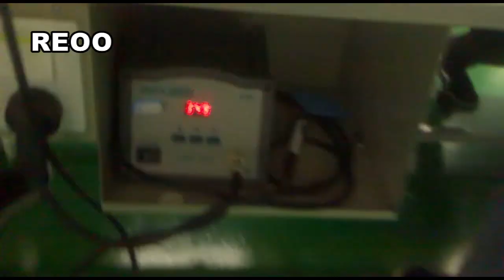1MW production line for solar panel manufacturing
Infrastructure:
(1) Power source: 3 phase 5 line, more than 30 KW;
(2) Water supply: little need.
(3) Air source: 0.8-1.2MP compressed air;
(4) Environment: (enclosed, dust-proof, anti-skid, temperature);
(5) The main production site layout plans